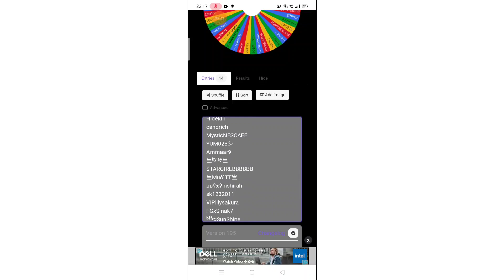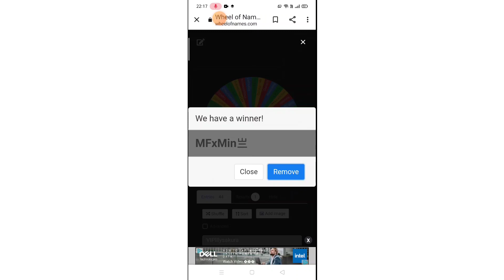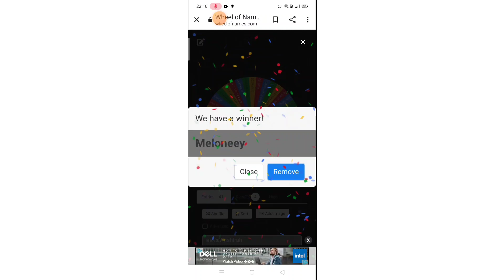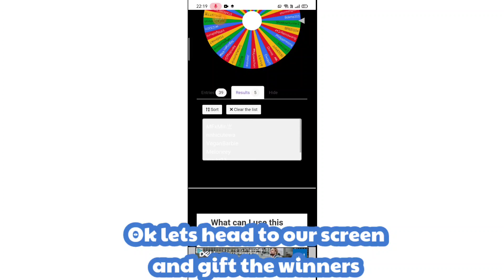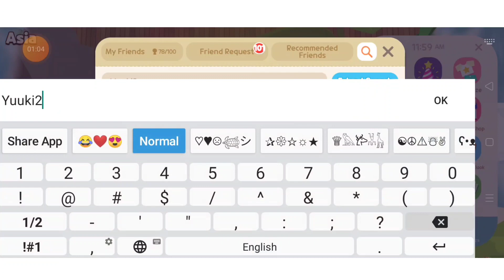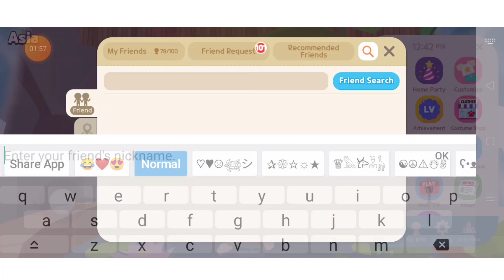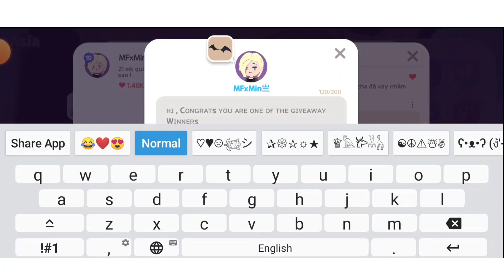Giveaway Winners | Haamiz plays | Play together